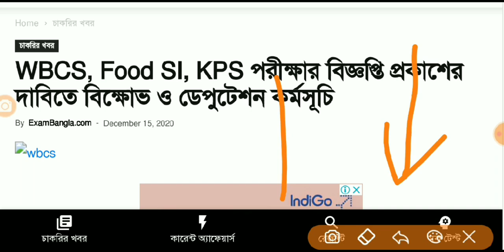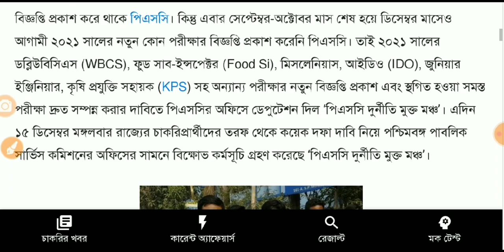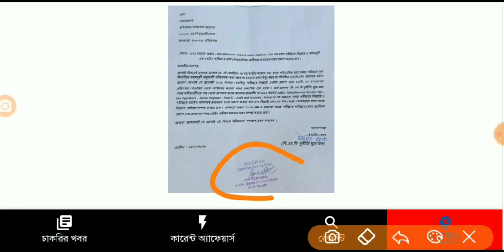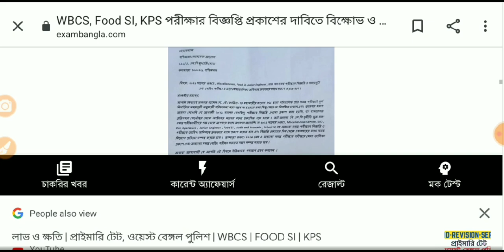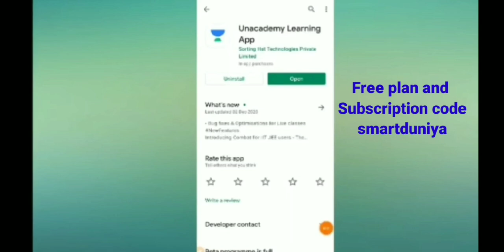দ্রুত নিয়োগ বিজ্ঞপ্তি প্রকাশ ও নিয়োগ সম্পন্ন করতে হবেWbcs,kps, food si, ido, Fire Operator, other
এখানে চাকরি প্রশ্ন উত্তর ও বিভিন্ন অংকের সমাধান ও পরীক্ষার সিলেবাস এবং পরীক্ষার Pattern প্রভৃতি বিষয়ক গুরুত্বপূর্ণ Video করা হয় । এছাড়া আপনারা পাবেন নিত্য নতুন চাকরির খবর Educational ছাড়া ও 🔥Science&Technology বিভিন্ন ধরনের  Video তথ্য। আপনাকে ধন্যবাদ এই চ্যানেলে visit করবার জন্য ।